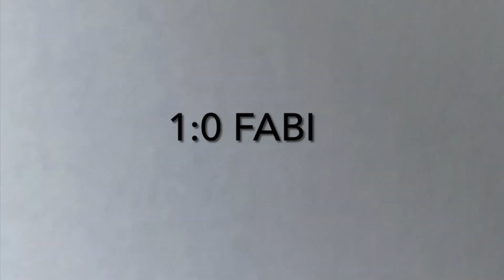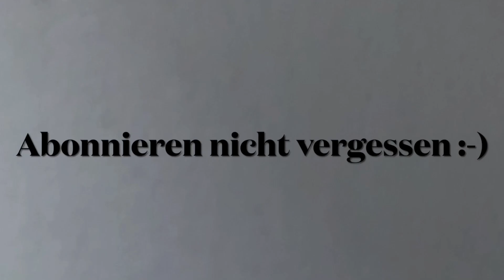TT-Allstars vs Familie Schönau - Das Rückspiel!🤝Spiel 2: Fabian Grothe vs Charlotte Schönau 🏓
Die talentierte Charlotte Schönau spielt aktuell in der 3. Bundesliga in Fritzdorf (TTR 1781) und hat sich mit meinem Zwillingsbruder Fabian Grothe (6. Liga, TTR 1959) ein spannendes Duell mit teilweise spektakulären Tischtennis-Rallies in der Tischtennishalle vom TTC Schwalbe Bergneustadt geliefert! :-) Viel Spaß beim Anschauen :-)

Dieses Duell ist der 2. Teil vom Rückspiel des Freundschaftsspiels der TT Allstars vs Familie Schönau - Reihe. Leider konnte im Rückspiel unser Matchwinner aus dem Hinspiel   @tischtennisbydanielporten     nicht dabei sein, da er mit seiner Freundin auf Weltreise ist.

Alle Spiele vom Hinspiel der TT Allstars vs Familie-Schönau-Reihe im TT-Treff in Köln findet ihr auf Daniels und meinem YouTube-Kanal :-)

Das Hinspiel von Fabian vs Charlotte findet ihr z.B. auf meinem Kanal unter folgendem Link:

Wollt ihr wissen, wie das Freundschaftsspiel zu Stande gekommen ist?

Das ist ganz einfach: Charlotte und Hanna haben bereits mit Daniel im Tischtennistreff Köln trainiert. Und irgendwie kam Daniel dann die Idee ein Freundschaftsspiel mit Fabian und mir zu organisieren. Der Vater Thomas hat damals auch sehr hoch gespielt und unterstützt seine drei Töchter im Tischtennissport herausragend. Das ist wirklich beeindruckend. Danke an alle für das tolle und spannende Freundschaftsspiel.

+++Wenn euch die Videos gefallen und ihr noch mehr vom TT-Defender sehen wollt, dann lasst doch ein Like und ein Abo hier :-)+++